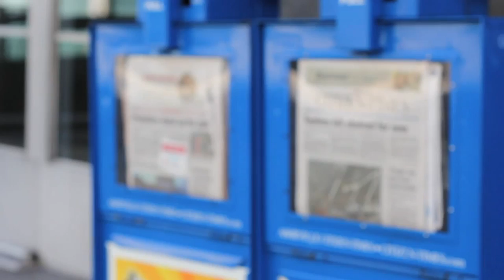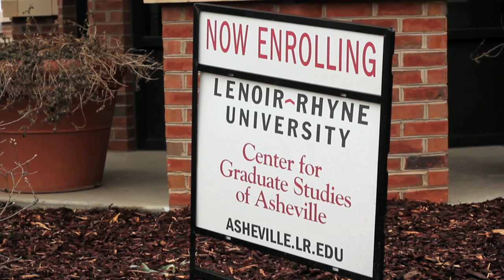STUDENT SNAPSHOT: Master of Business Administration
Tyler comments on his experience as a student earning his Master of Arts in Business Administration (MBA) degree from the Lenoir-Rhyne Center for Graduate Studies of Asheville.

Visit asheville.lr.edu and apply today!